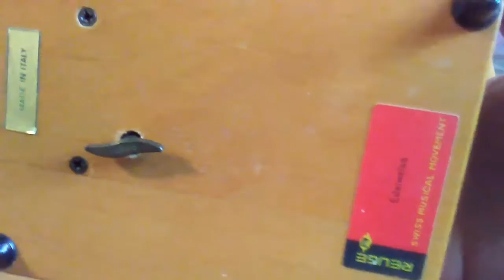Ruege Swiss Movement music box plays Edelweiss with Hummel Design! Made in Italy!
For sale in my Ebay Store.

SOLD